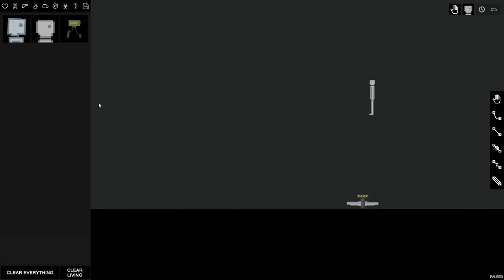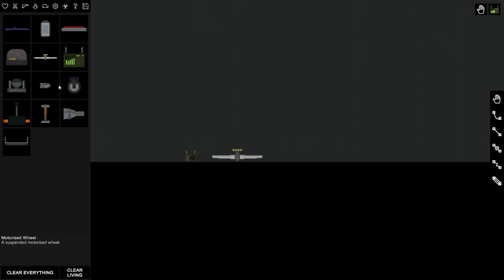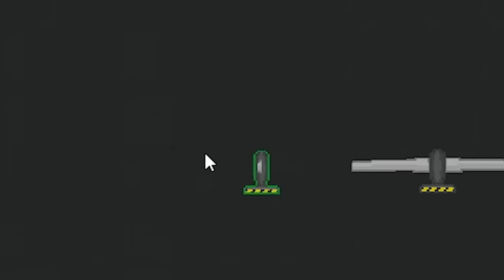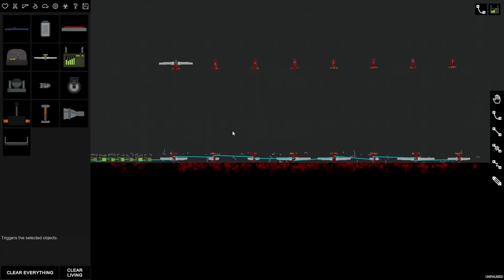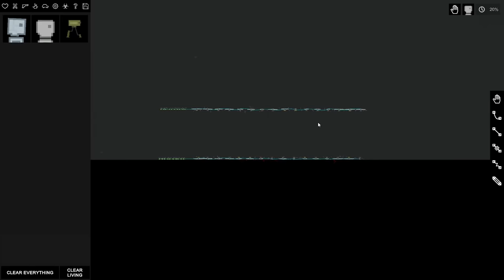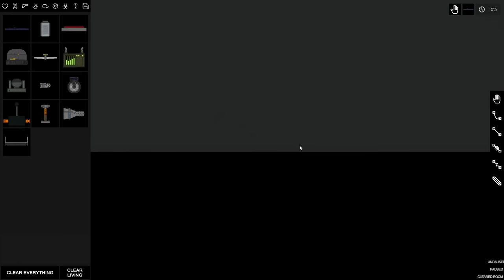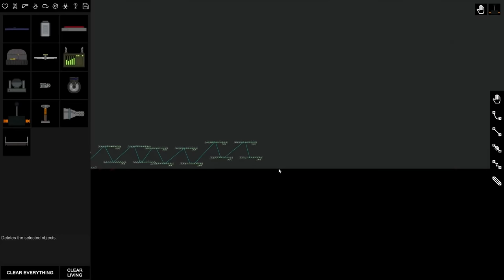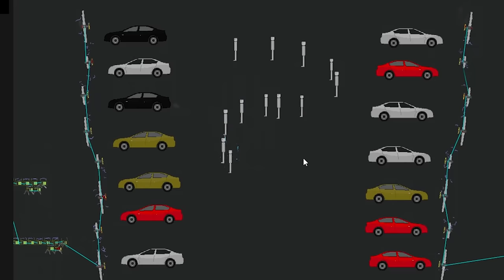People Get Exposed to 3,300,000 MPH Winds - People Playground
Fast winds are fast.

ABOUT: People Playground

Uhh...this is one of those games you really need to watch to understand...